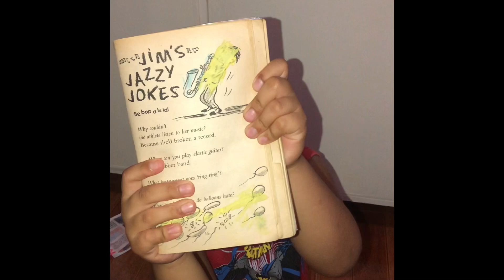Learning English for Grade 1 Lesson 1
NOUN
Gabiloch’s joke: What do you get when you cross a karate expert with a pig?
Answer: Porkchops!😂🤣😅